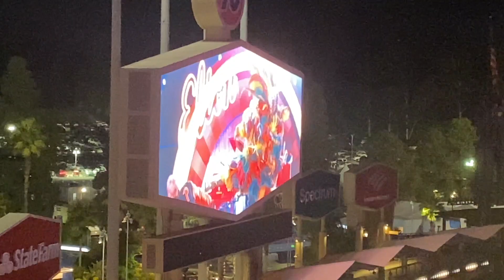Elton John - Dodger Stadium, Nov. 17th (LA)